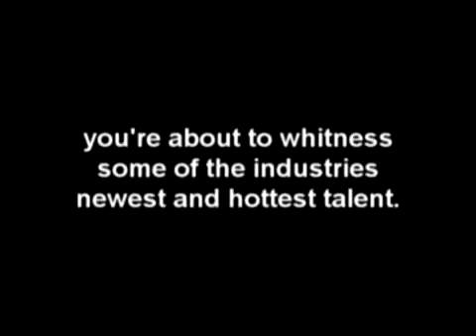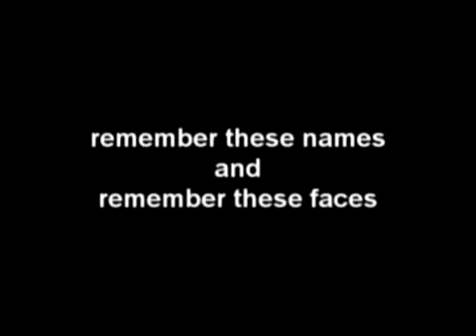225 JIGGA CITY AKA BATON ROUGE LOUISIANA 5150 DUMBWAY